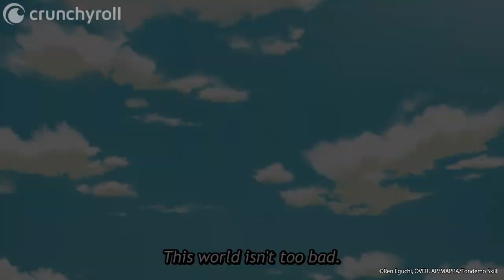Trying Spaghetti For the First Time | Campfire Cooking in Another World with my Absurd Skill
Ep 3: So soft and tasty! Watch Campfire Cooking in Another World with my Absurd Skill on Crunchyroll!